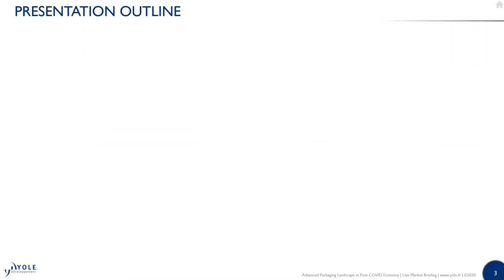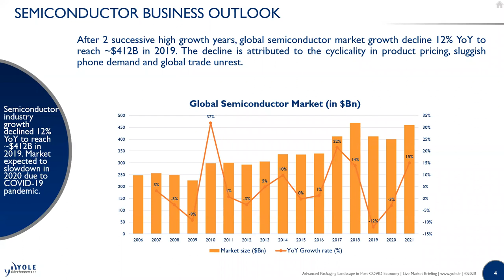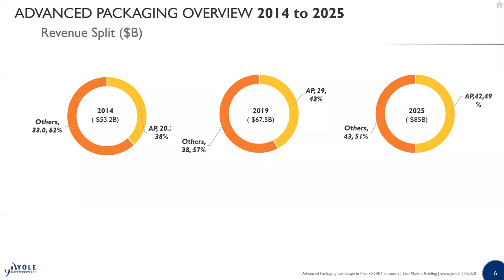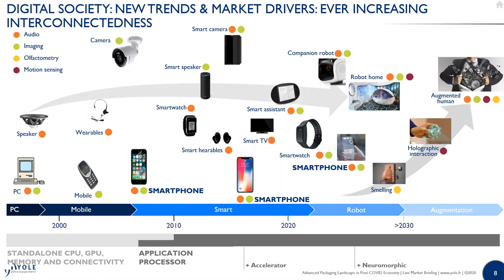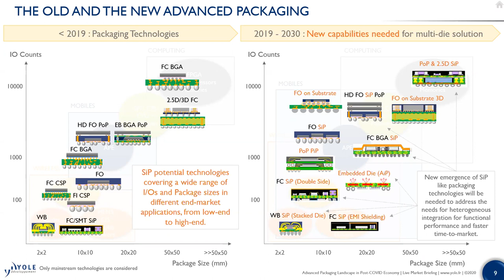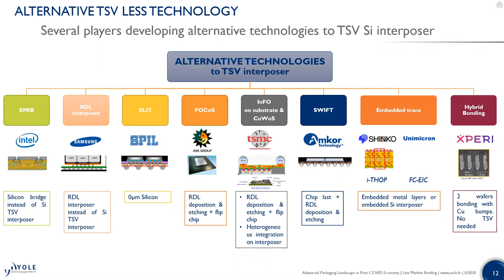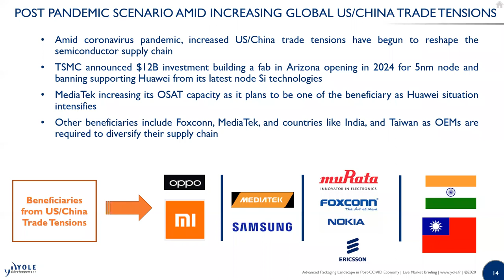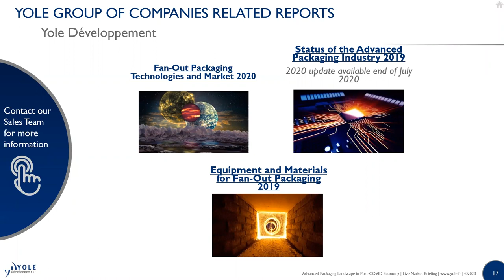Advanced Packaging Landscape in Post COVID Economy – Live Market Briefing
As the semiconductor industry continues to strive for higher bandwidth scalability high performance and heterogeneous integration, the advanced packaging market continues to evolve and grow amid this Coronavirus outbreak.

5G deployment, AI applications, and High Performance Computing market is driving fan-out package growth at 15.9% CAGR for next five years. TSMC, Samsung, and Intel continue to invest in 3D IC package integration as IC packaging has become the means to extend and enhance Moore’s law in achieving “more than Moore” architectures. Top OSATs such as ASE, Amkor, and JCET also continue to invest in fan-out form factors with FoCos, FO-SiP, and enhanced side protection packages such as Deca’s M-Series platform. In this growing market of wafer level packaging, Yole Développement expects that semiconductor industry will experience slight demand reduction in 2H’2020 resulting in 10-20% decrease compare to 2018 levels. Mobile and consumer markets will be mainly impacted while telecom and infrastructure such as HPC, industrial sectors will see steady growth with minimal impact.

As 2020 kicked off to a start, semiconductor industry continued strong momentum achieved in Q4’19 and top OSATs and IDMs reported unseasonably strong Q1 2020 until the coronavirus pandemic shifted the global balance. In Q1 2020, advanced packaging especially system in package grew significantly as more heterogenous integration is required to meet 5G, and AI. In 2019. Wafer level packaging (WLP) that includes fan-out packaging and WLCSP/Fan-In packaging revenue surpassed $3B threshold and is expected to approach close to $6B by 2025. System in Package (SiP), Fan-out packages and upcoming chiplet packages are expected to dominate the market for next few years as thirst for scalability, high bandwidth, and functional integration continues in spite of slowing down of Moore’s law on the Si Front-end. This presentation will provide overview and evolution of key advanced packaging technologies that remains critical for 5G deployment, and will provide insight into new emerging packaging form factors. Will the strong growth experienced by top OSATs and IDMs in Q1 continue into 2H’2020? How will global slow-down reshape the semiconductor industry? If semiconductor market slows down in the 2H’2020, what will the recovery look like?

This Live Marketing Briefing will give you 30 minutes to get a deeper understanding of the current situation.